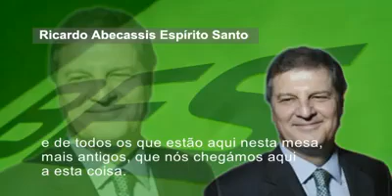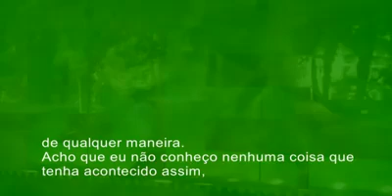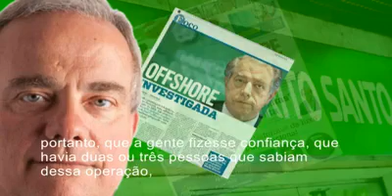BES | Gravações das reuniões da Administração [3]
Veio a público, as gravações das reuniões da administração do BES, no âmbito das comissões parlamentares que estão a investigar o caso BES. Ouve aqui, a terceira parte das reuniões dos "donos disto tudo".

O conteúdo do vídeo não foi produzido pelo Movimento Alternativa Socialista.